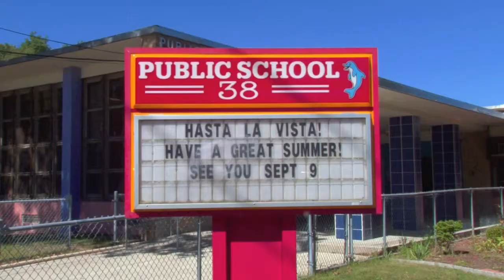P.S. 38 George Cromwell